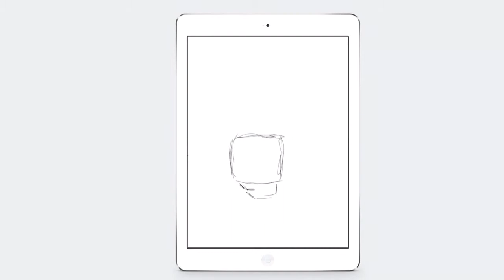My First Speed Art.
I made this on the ipad with a app called Procreate. I did not know it can record your work, this makes things a lot more fun (as they's no screen record in the App Store).

The music is by MC Paul Barman - Old Paul.